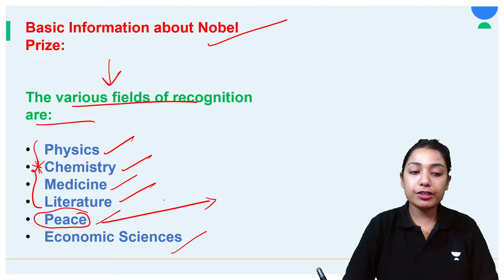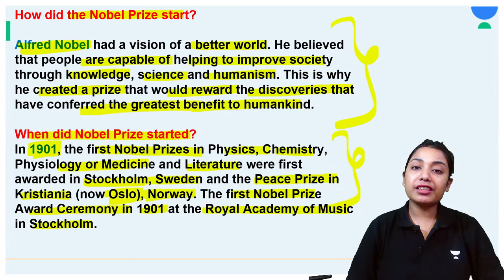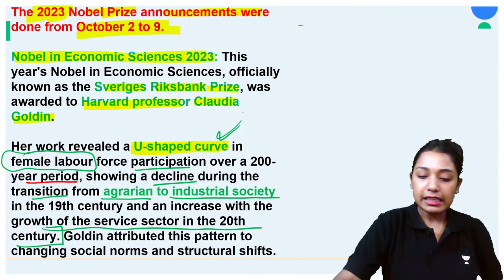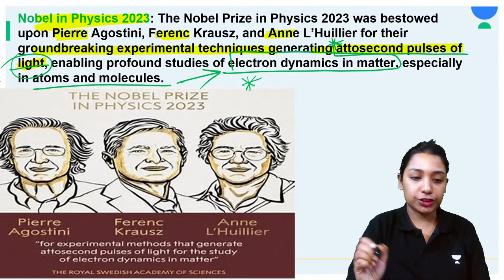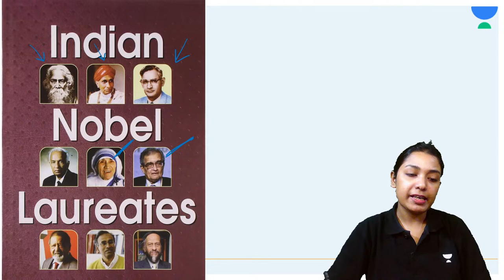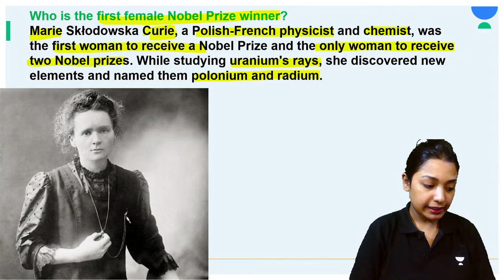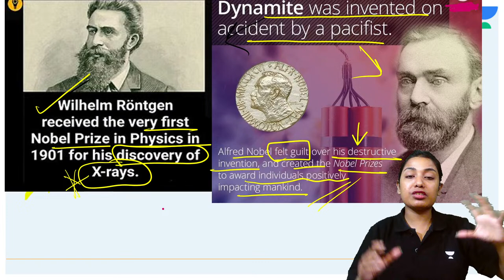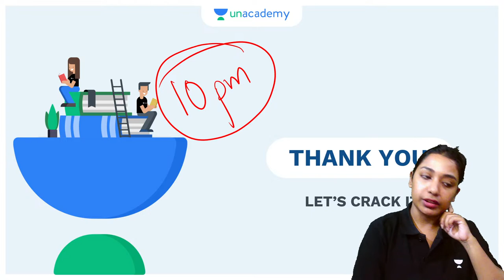Nobel Prize Winners of 2023 & Current Affairs | ADRE 2.0 | Assam | Anushri Paul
In this session, Anushri Paul Ma'am will discuss the Nobel Prize Winners of 2023 and current Affairs for the upcoming ADRE.

Stay updated on the latest developments in English, Reasoning, Mathematics, Current Affairs, General Knowledge, Geography, History, Polity, and Economy to ace your Assam Direct Recruitment Exam (ADRE), APDCL, Assam Police, and Assam TET with flying colors.

Join the Unacademy Telegram Channel to get the PDF as well as important updates

Are you an aspirant who wants to crack government exams and get government jobs in Assam? If yes, then you have come to the right place. Unacademy Assam PSC is the ultimate online learning platform for you. Here, you will find everything you need to ace your preparation for various state-level exams such as ADRE, Assam Police, Assam TET, and more.

Unacademy Assam PSC offers you the following benefits:

➤ High-quality courses that cover the complete and updated syllabus of each exam.
➤ Live classes that are interactive and engaging, where you can ask questions and clear your doubts.
➤ Quizzes that help you test your knowledge and improve your speed and accuracy.
➤ Mock tests that simulate the real exam scenario and give you feedback on your performance.
➤ Best educators in the state, who have years of experience and expertise in their respective domains. They will guide you with tips and tricks, strategy and planning, and motivation and inspiration.
➤ Flexible and affordable subscription plans that suit your needs and budget. You can access all the courses and live classes with one subscription.

Unacademy Assam PSC is more than just a learning platform. It is a community of learners who share a common goal of becoming government employees. You can interact with your peers, mentors, and experts through live chat, discussion forums, and social media. You can also participate in events, contests, and webinars that will enhance your learning experience.

So, what are you waiting for? Join Unacademy Assam PSC today and get ready to achieve your dream of becoming a government employee. We are here to help you succeed. 😊

Geography, History, Polity & Current Affairs
Unacademy Assam PSC
Government exams and jobs in Assam